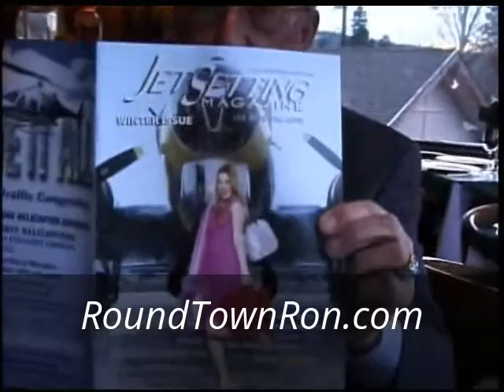My Edited Video